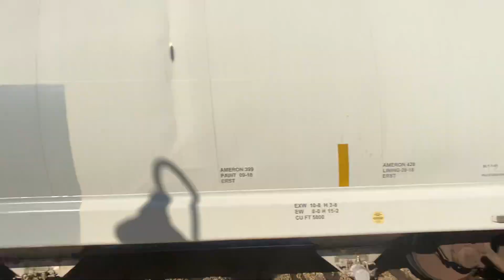NB Norfolk Southern 154, 1601 hrs., Wednesday 20 October 2021, Clemson, S.C., 81° F, 39% humidity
NB Norfolk Southern train 154, 1601 hrs., Wednesday 20 October 2021, Clemson, South Carolina, 81 degrees F, 39 percent humidity.